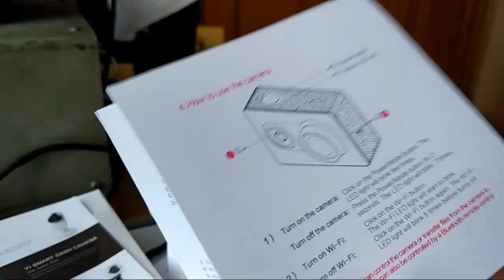Yi black international version action camera unboxing